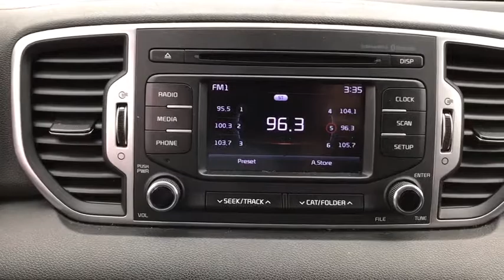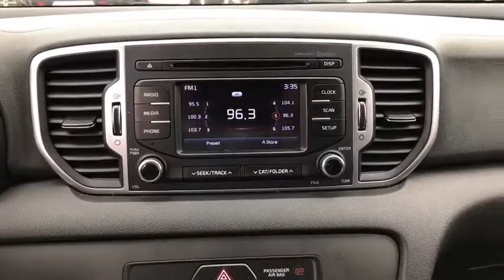2018 Kia Sportage Near Me, Oak Lawn, Matteson, Northwest Indiana, Calumet City P19650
Silver Used 2018 Kia Sportage available in Chicago, Illinois at Kingdom Chevrolet. Servicing the Oak Lawn, Matteson, Calumet City, area.

Kingdom Chevrolet
6603 S Western Ave

Priced below KBB Fair Purchase Price! CARFAX One-Owner. 2018 4D Sport Utility Kia Sportage LX Silver 6-Speed Automatic Electronic with Overdrive FWD 2.4L I4 DGI DOHC 16V HUGE INVENTORY REDUCTION SALE GOING ON NOW!! NO CREDIT, LOW CREDIT NO PROBLEM . WE HAVE THE TEAM TO HELP YOU GET INTO A GREAT DEPENDABLE RIDE.